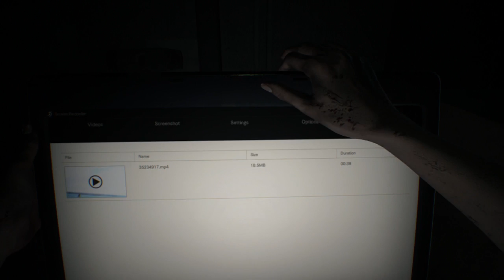Resident Evil 7 Biohazard Introduction: Meeting Mia.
Hello and welcome to my playtrhough of Resident evil 7 Biohazard. In this episode, we go the intro scenes to find our wife Mia. She has inexplicably disappeared and we get a letter from her telling us not to come to the house. We do anyways and find her there!